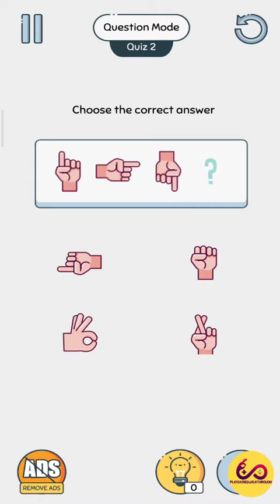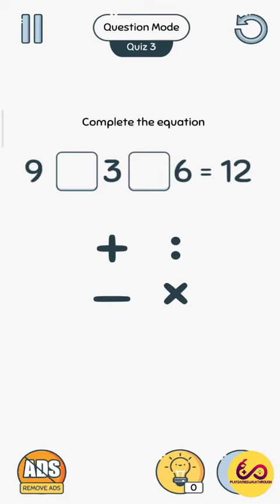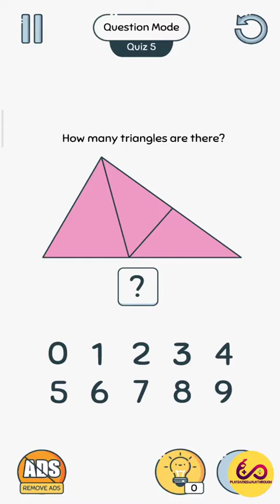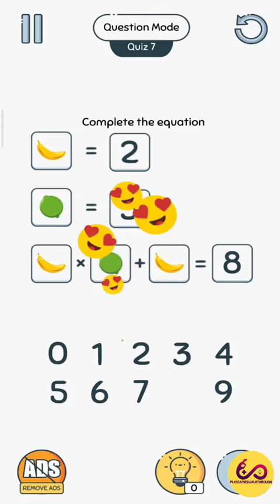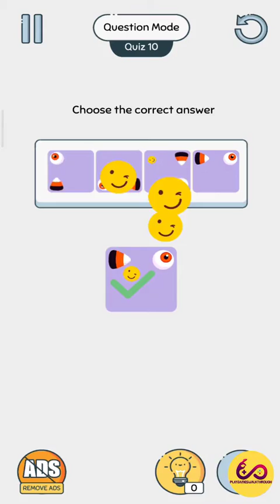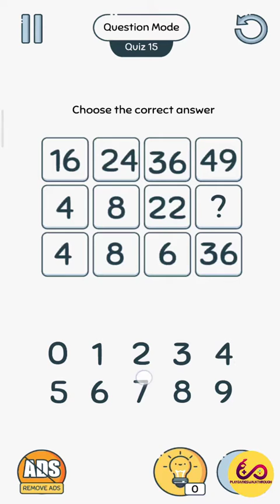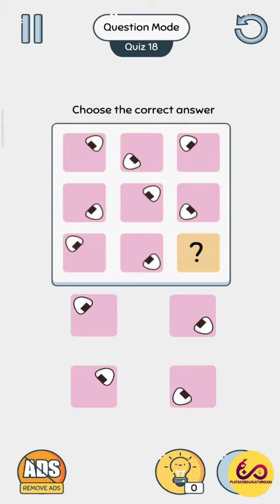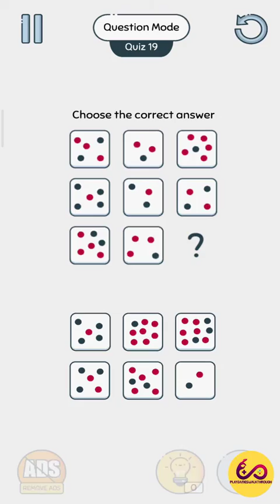Brain Up - Tricky Puzzles - Question Mode - All Levels 1-20 Gameplay Walkthrough (iOS - Android)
In this video we complete Brain Up - Tricky Puzzles - Question Mode - All Levels 1-20 Gameplay Walkthrough (iOS - Android), Brain Up Walkthrough, Brain Up Solution, Brain Up Answer,
Brain Up Question Mode Level 1 to 20

📱Brain Up - Tricky Puzzles📱

Let Brain Up take you out of the box with puzzles that require unlimited logical thinking, creativity, and imagination. It won't be easy to pass all of our puzzles. Do your best, take your imagination away or seek the help of friends and family! Play out the brain game every day and you will see your brain improve a lot! 🥰

💻Download Brain Up - Tricky Puzzles